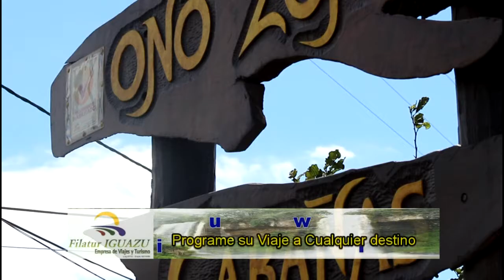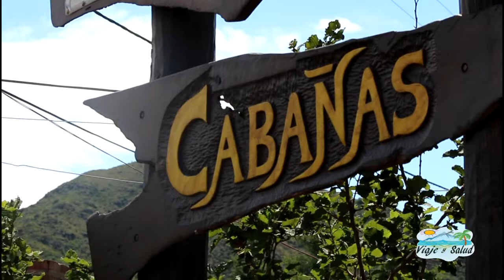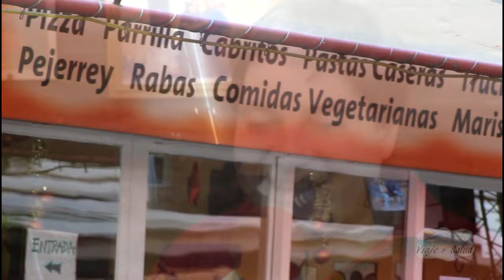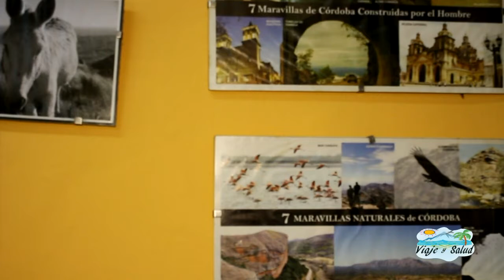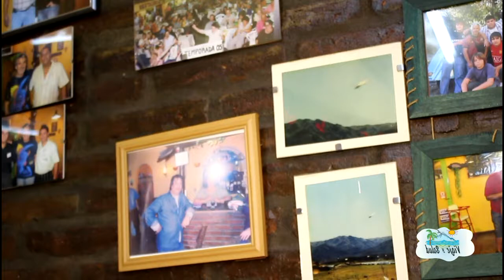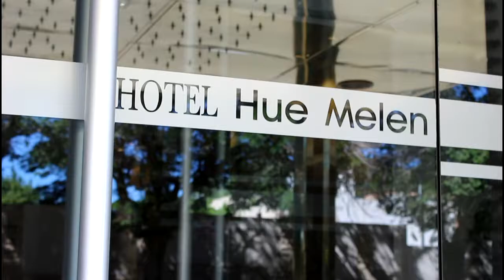Capilla del MOnte - Calamuchita Viajar es Salud | Turismo | Programa de Televisión